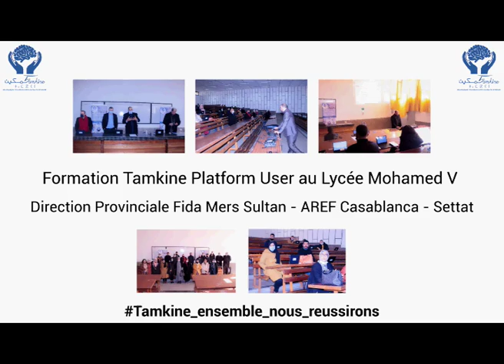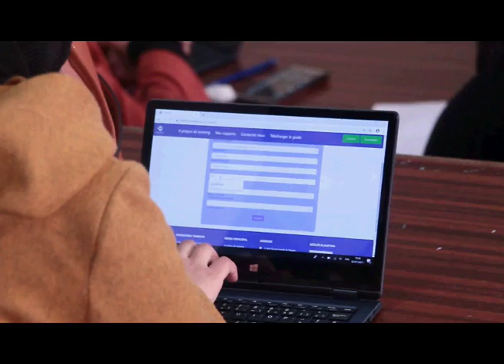Formation des enseignants sur Fida Mers Sultan à l'utilisation de la plateforme Tamkine